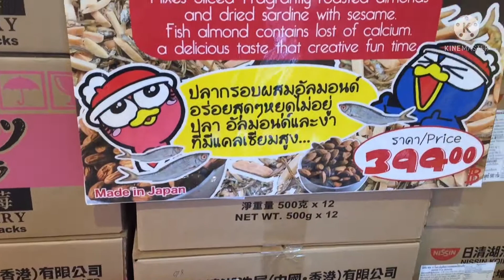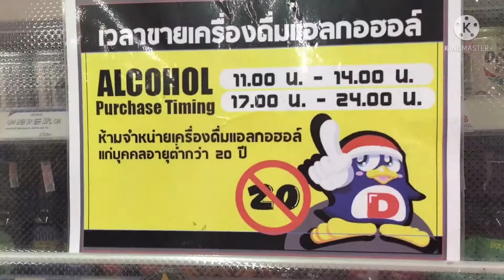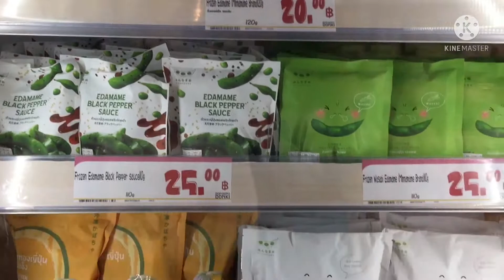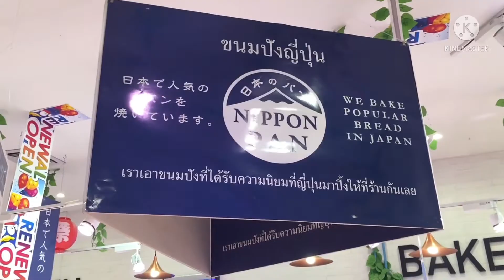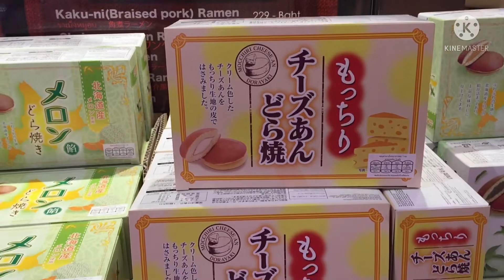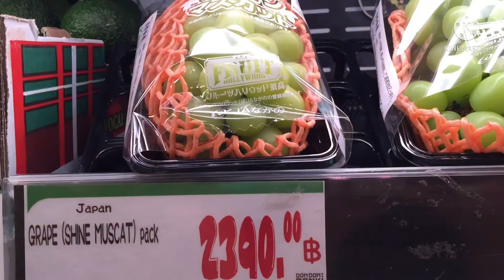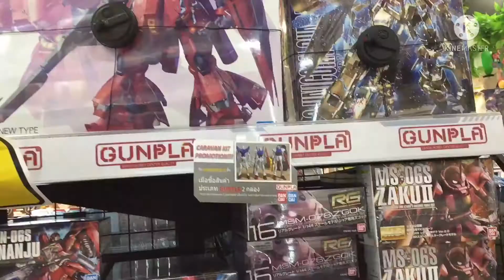2021Japanese Supermarket Tour in Thailand|Donki in Thailand|Cheap Japanese Supermarket in Thailand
Donki Japanese Supermarket Thailand|Japan Supermarket near me|Japanese Grocery Store in Thailand|Japanese Food in Donki Mall Thailand